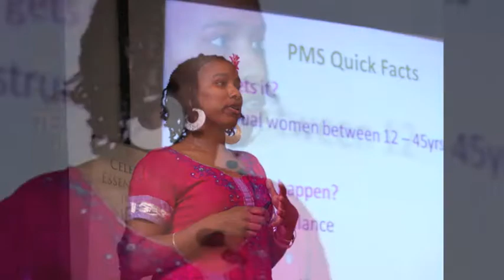Does being vegetarian effect your period? (Plus Mothers Day Event Pics)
Does being vegetarian have an effect on your menstruation? Thanks to Christopher Icha for the great pictures, check him out on facebook